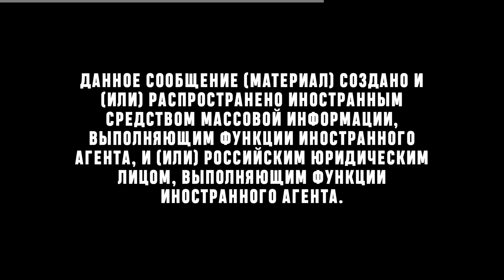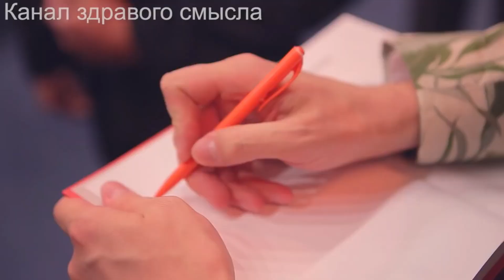Ponasenkov and Tom Waits "Russian dance"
00:00 Не начало
00:16 Начало